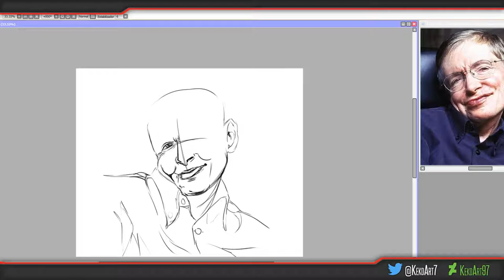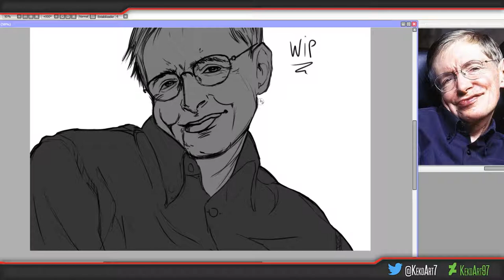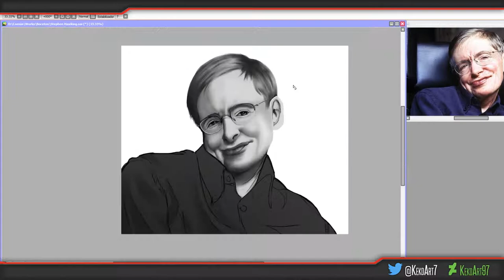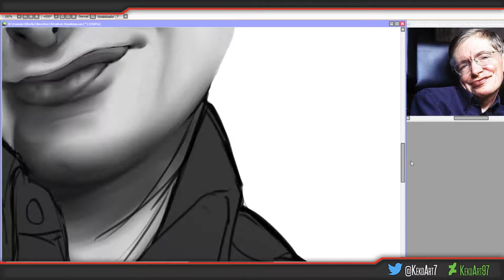Speedpaint Stephen Hawking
✘ Programs:
Wacom Intous Pro M
Vegas Pro 14
OBS